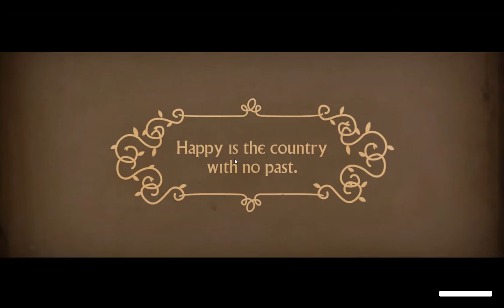We Happy Few 💊 | More Exploration And Witches Quests | Ep 42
I'm trying to uncover as much of the garden district as I can and come across a few quests I wouldn't have otherwise noticed.  The three sisters have more things for us to do so I prioritize that the most.